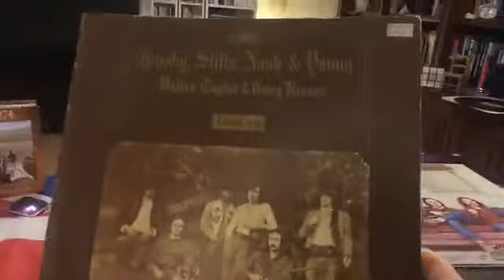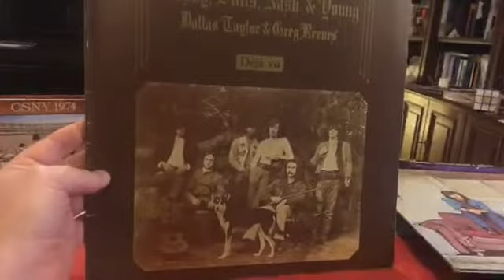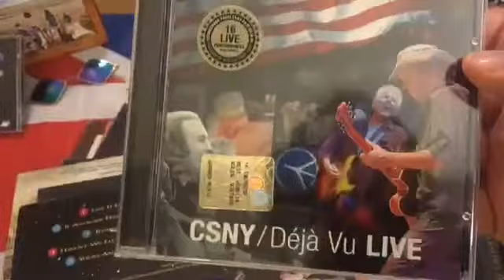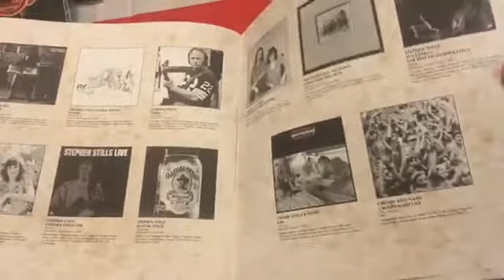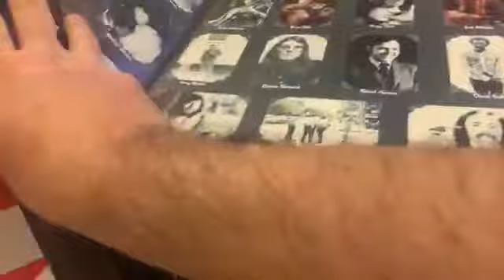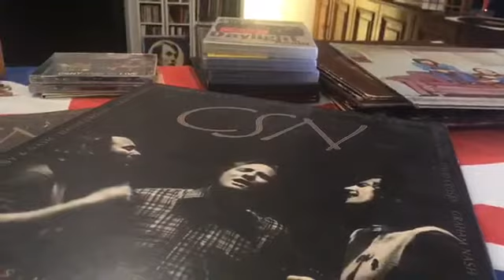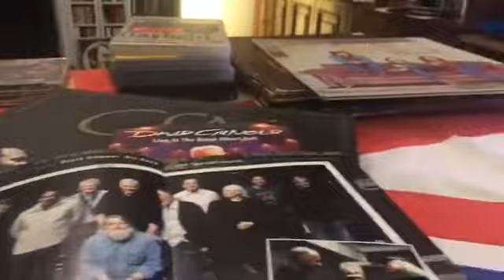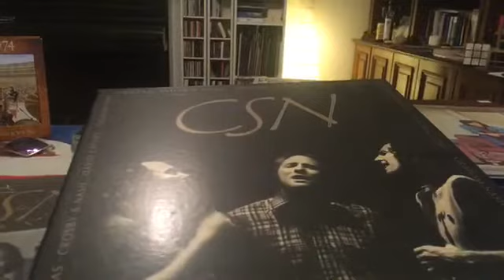Masoni Infotainment Social Club 09 - Crosby Stills Nash & Young e il costo della libertà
In tempi in cui è necessario ed obbligatorio stare in casa, pillole quotidiane di musica (Ogni giorno alle 19,00 in diretta Facebook sull'account Marco N Masoni e poi caricate su YouTube).
Questo è un video didattico e in quanto tale non viola alcun diritto d'autore.

18 marzo 2020 - Puntata 09 - CSN&Y sono dal 1969 paladini mondiali della libertà e della pace. Ci insegnano in 'Find the cost of freedom' che la libertà va trovata e che ha un costo, a volte alto: di questi tempi lo viviamo sulla pelle, tutti noi. Anche uno sguardo alla loro discografia insieme e a qualche video d'epoca.